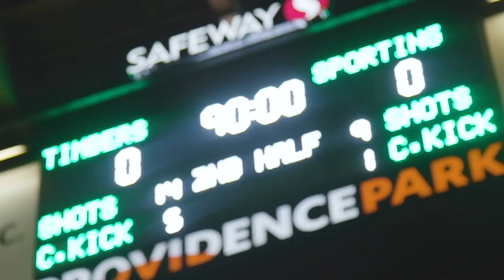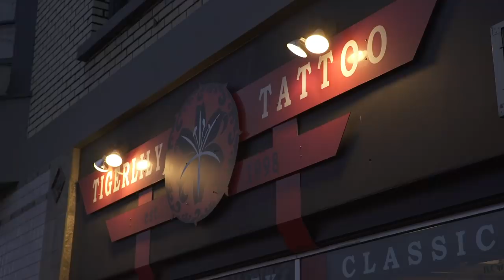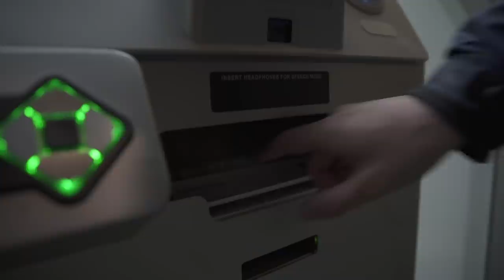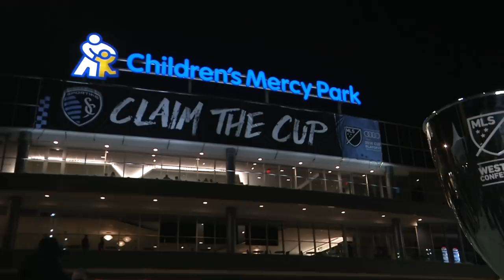Tattoos, Food Carts & Timbers Army: Keeping it Weird in Portland | COPA90 Playoff Power Trip Ep. 5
Pat Infurna is in Portland & Kansas City for the Western Conference Finals! He has a long list of challenges to complete which include getting a Portland Timbers tattoo, riding a unicycle, hitting up all the Portland food trucks and riding a unicycle. Will Pat rack up enough points traveling with the Timbers Army to meet Heath at MLS Cup?

COPA90 US is North America’s voice in the global soccer conversation. From weekly shows like Walk Talk Football to documentaries that take us all over the world, we're here to share how football feels and passionately tell the stories no one else does, in our region and beyond. This is the soccer generation that we're building together.